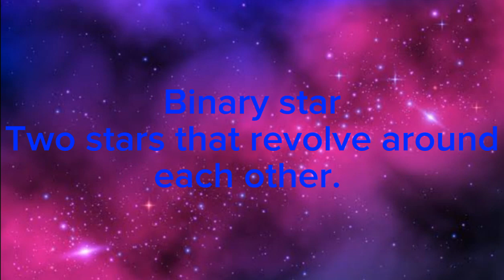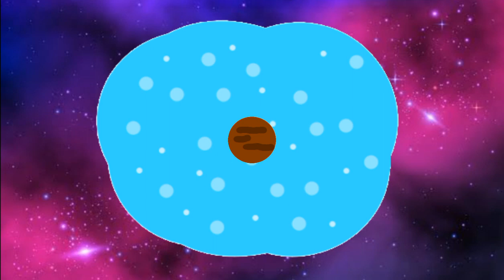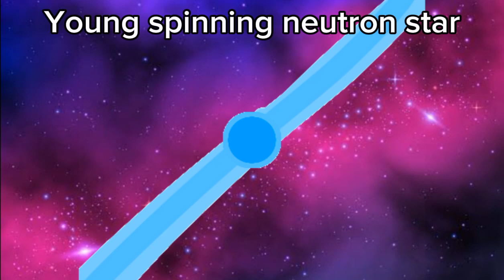Meet the stars